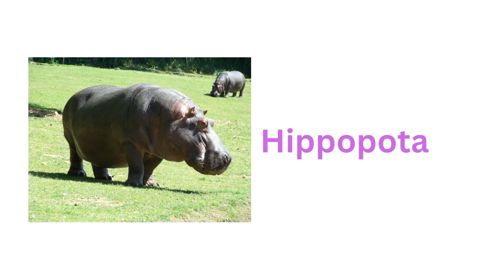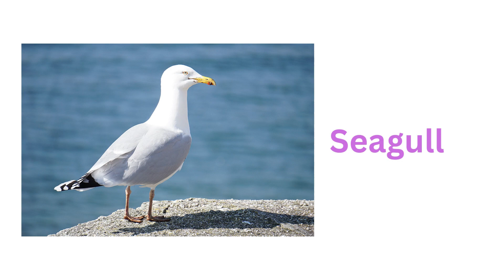Animal Names | Water Animals | Dog | Cat | Rhymes | Birds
abcd rhymes
abcd song
colors
sketch
drawing
sketch drawing
abc
abc song
alphabet song
phonics song
nursery rhymes
abcdefg song
abcdefu
abcdabcd
small abcd
chhoti abcd
abcd alphabet
english abcd
abcd 123
abcd learning
alphabet
phonics
phonics sounds
alphabet phonics sounds
cocomelon
nursery rhymes
abcd learning
learn abc
numbers song
numbers
123
abcdefg
alphabet phonetic
abcd writing
colors
watercolor painting
sketch
drawing
pencil drawing
sketch colors
sketch drawing
rhymes